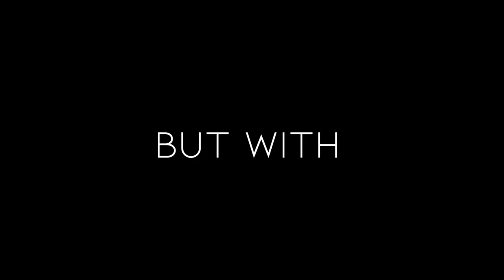Citadel 32| Fully automatic prison, Smarter than any other vault In Minecraft |inescapable (trailer)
unlike Tartarus, perception and Gaia's vault, citadel 32 is completely automatic, needing no guards to function. with 32 cells, the prison can facilitate many different players at one time, with newer killchecks, and faster transportation. Minecrafts concrete isn't as strong as it's obsidian, but in this prison, every block you can touch is watched by an observer linking to lockdown. since people need rest, and have lives, this prison is the first to be fully automatic. No vault before this has ever attempted to be fully automatic, and Im sure no one will, because this was a 300 hour build.